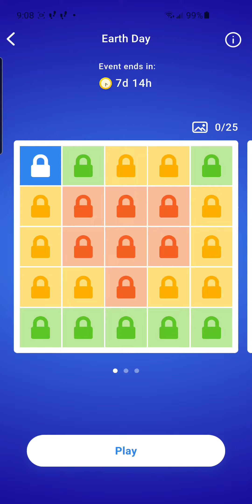Nonogram Color Earth Day 1 of 25 April 2021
Solving Nonogram Color Earth Day Event puzzle 1 of 25 from April 2021